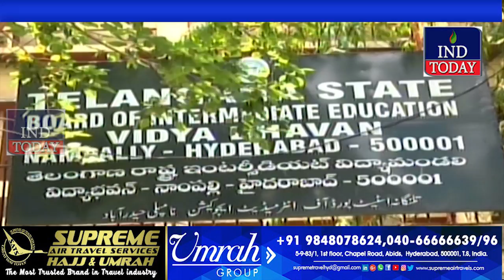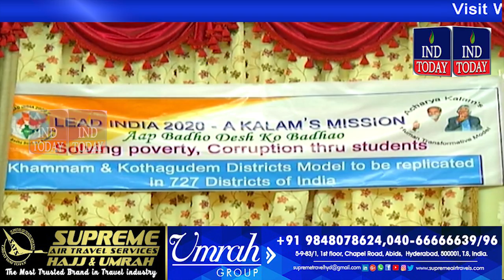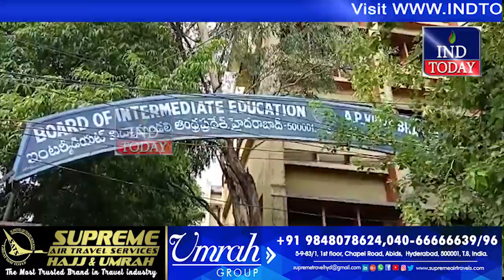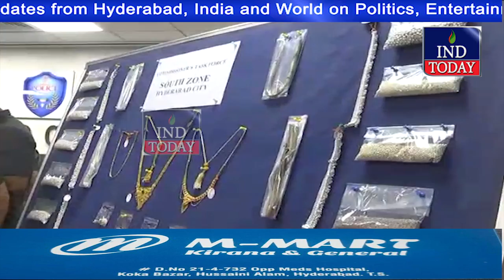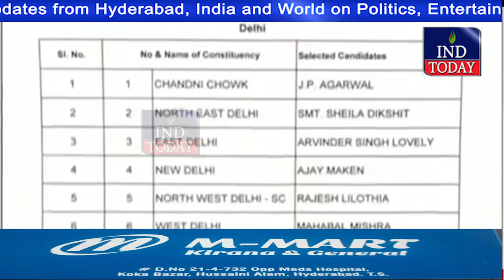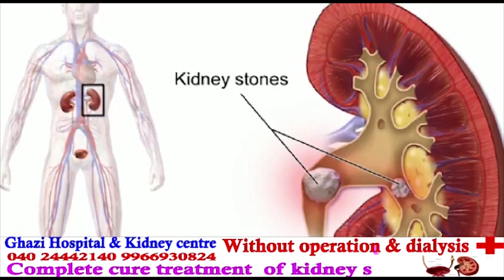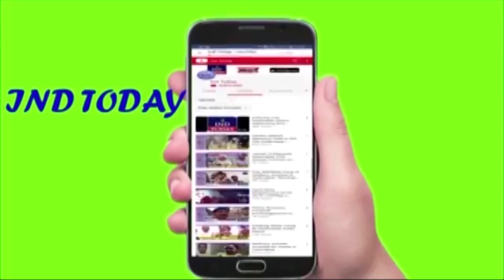Hyderabad Khabarnama 22-4-2019 | Hyderabad Today Headlines | हैदराबाद न्यूज़ | حیدرآباد نیوز